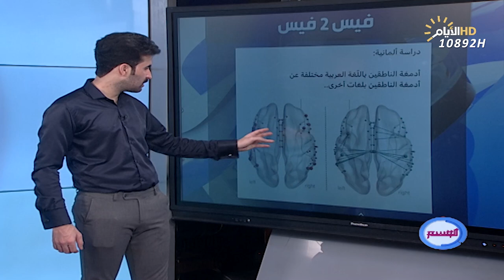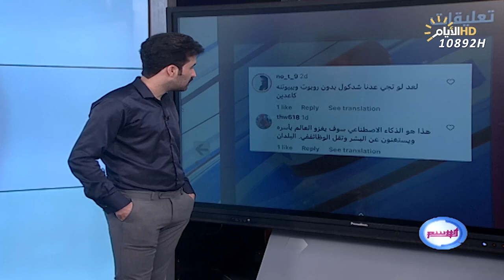برنامج الوسم ، اغرب المقاطع والاخبار في السوشيل ميديا